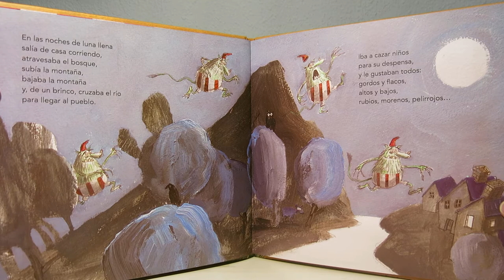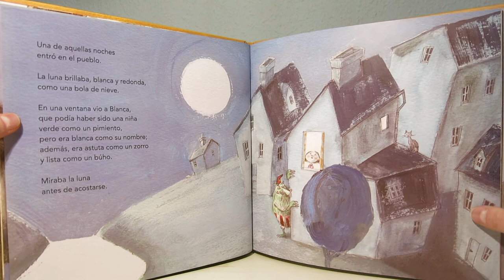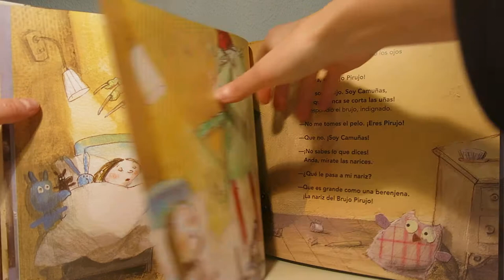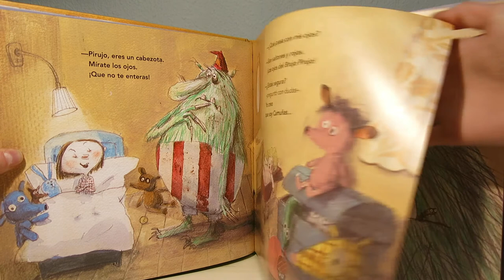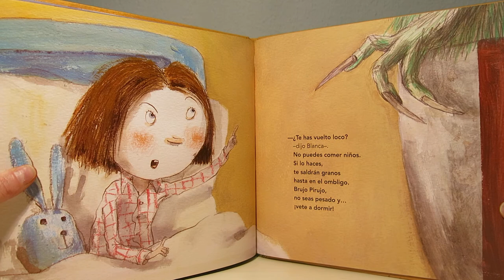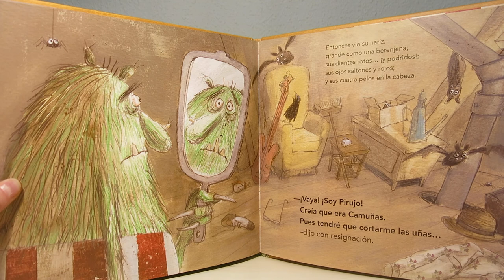Camuñas (Cuento de Margarita del Mazo e Ilustraciones de C.Pardi)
Aunque resulte sorprendente, estamos ante el inicio de una gran amistad: entre un brujo que caza niños para su despensa y la que iba a ser su próxima víctima. Sin embargo, la inteligencia de la pequeña Blanca evitará que Camuñas la engulla. Además, propiciará que la vida de este personaje que nunca se cortaba las uñas, dé un giro de 360 grados.